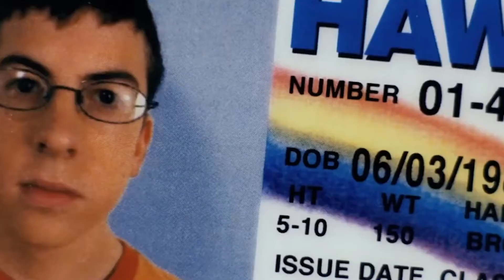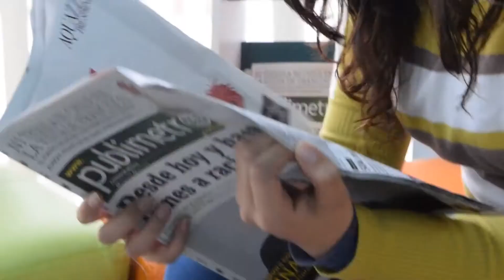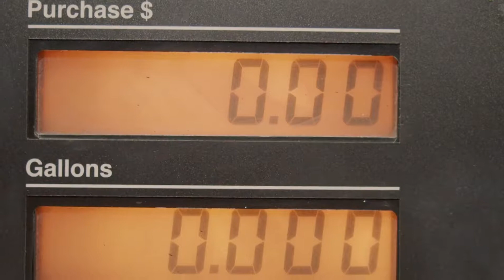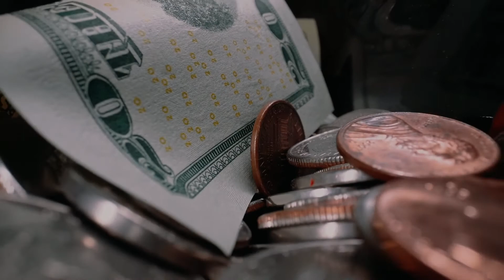What If Earth Suddenly Lost Power? (And It Didn't Come Back)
What if Earth suddenly lost all power? We have all experienced power outages at one point or another, but what if it never came back? The society we are familiar with today would dramatically shift, and take a turn that will change humanity completely. In this video we discuss just exactly what would occur if all power was lost on earth, and if it never came back.